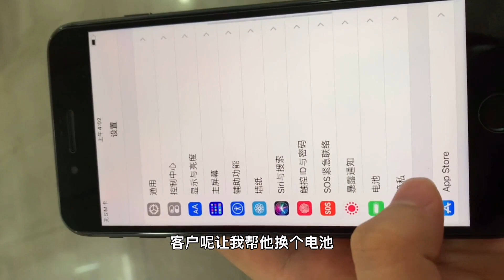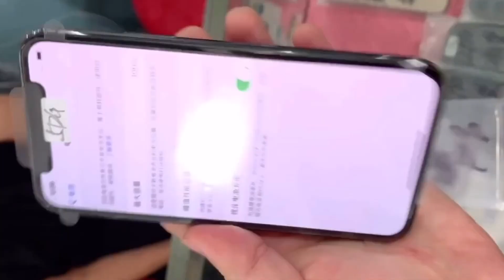学会这个挑机小窍门，在水深的华强北市场，就可以从容应对了